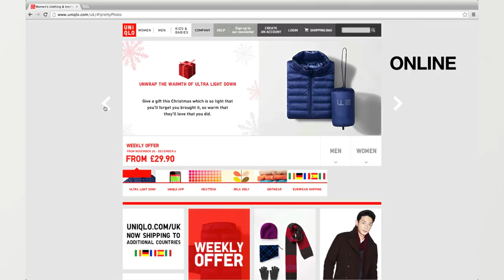UNIQLO Integrated Global Campaign_Holiday 2013 (Presentation Film)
MONA KIM PROJECTS was commissioned by UNIQLO
to create an integrated holiday campaign aimed to zero in on the product.

To make something uniquely Uniqlo, and to render the notion of "holiday"in a new way, we drew from mundane acts of folding/unfolding, wrapping/unwrapping.

Origami-inspired folding actions of products animated in kawaii/kowaii (cute/scary) stop-motion --
as if they have a soul of their own-- came to life on digital facades, cinema spots, digital billboards, online.

In flagship environments across 4 cities in Europe, US, Japan,
+200-LED-driven branded art installations at monolithic scale introduced bold and brash "army" of products choreographed to original beat.

CREDITS:

Client: UNIQLO

PHOTOGRAPHY / VIDEO:
Agency: Mona Kim Projects
Director: Mona Kim
Stylist: Saeko Narita
Photography: Peter Thiedeke
Original Music: Javier Weyler
Editor: Peter Van Der Zee
CGI: Joe Steel
Retouching: Simon Goodwin

BRANDED INSTALLATIONS:
Commissioned Artist: Mona Kim
Technology (New York): VER
Audio System (New York): PlayNetwork
Fabrication (New York):
New Project
Technology & Fabrication (London): XL Video
Audio System (London): XL Video
Technology & Fabrication (Paris): XL Video
Technology (Tokyo): Principal Co.,Ltd.
Video Editor: Peter Van Der Zee

CINEMA SPOT / DIGITAL OOH UK:
Post-Production: TAG Worldwide